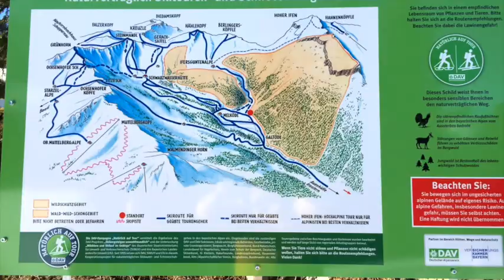Skitour Wochenende Kleinwalsertal mit White-out und Bergrettung am Ende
Mit Kartenausschnitten im Video, Schwarzwasserhütte, Steinmandl, Kreuzmandl, Güntlespitze, Verlaufen im Nebel;
2:08 Min erste Abfahrt
5:33 Min Aufstieg Güntlespitze
8:03 Min es zieht zu, hier wäre der Zeitpunkt zum Umkehren gewesen
8:28 Min Orientierung völlig verloren
8:43 Min Trackaufzeichnung zeigt wo wir uns verlaufen haben - Abfahrt ohne Orientierung
9:37 Min Nachdem die Bergrettung kam und wir gemeinsam bei Dunkelheit abgefahren sind, wartete der Pistenbulli. Dann Abfahrt nach Schoppernau. Zurück gings freundlicher Weise mit der Polizei bis zur Grenze und dann per Taxi nach Baad ins Kleinwalsertal. Was für ein glückliches Ende.
Vielen Dank an die Bergrettung!!